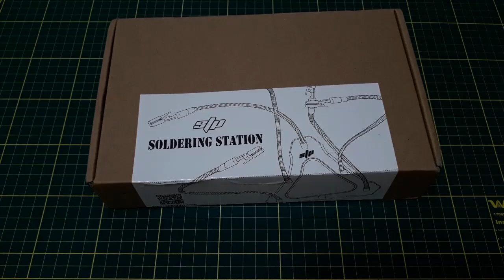Dica Rápida: Suporte para Drones | colunaDRONE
Link do Suporte para soldar Drones:

Estação de Solda com iluminação e lupa:

Rádios:
Taranis Q x7: